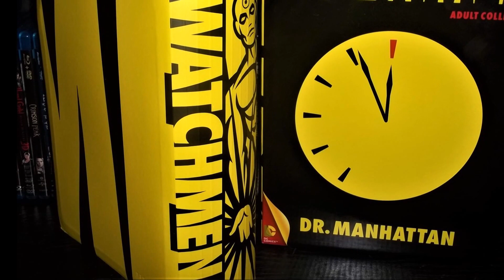Watchmen Doctor Manhattan By Mattel Slideshow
Watchmen Doctor Manhattan By Mattel